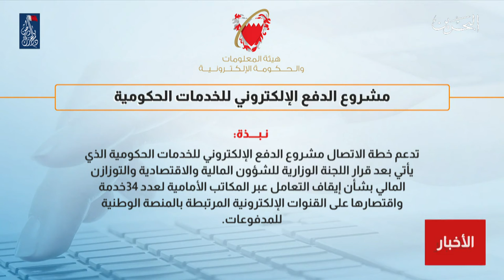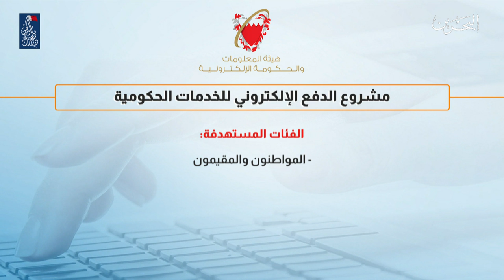البحرين مركز الأخبار : الرئيس التنفيذي لهيئة المعلومات يعلن عن وقف الدفع النقدي في 34 خدمة حكومية